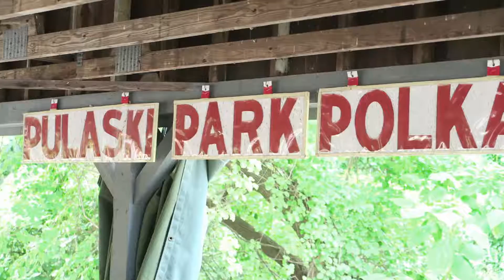Playing for Happy Louie for the FIRST TIME!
It was an honor to meet happy Louie and Julia.